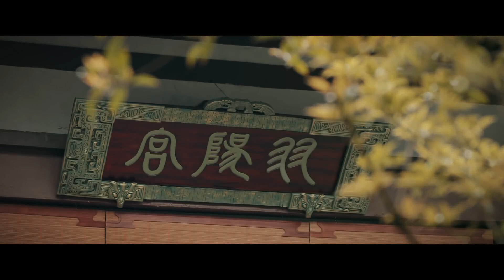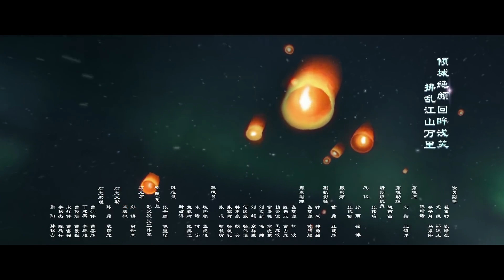ENGSUB 【精彩宫斗剧】《乱世妖妃》第38集｜一名容貌绝色的罪臣之女步步为营在深宫阴谋立足与帝国质子联手登上最高权力巅